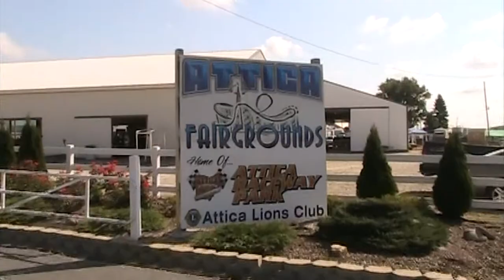TEAM OHIO A Visit to the Attica Independant Fair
Affordable Energy Team Ohio visits Attica fairgrounds to attend the Attica County Fair.